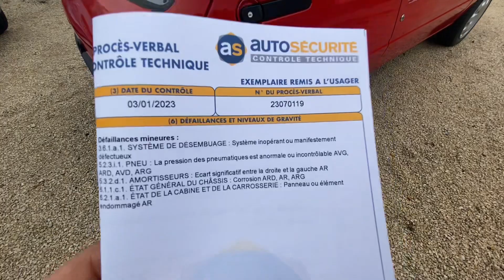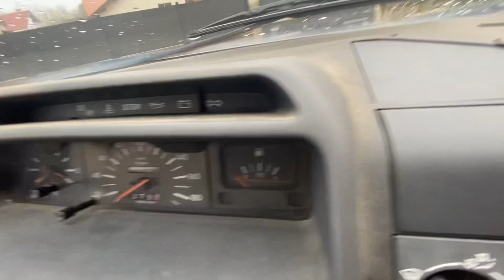JE FINIS ET JE METS EN VENTE MA PEUGEOT 205 - EPISODE FINAL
Je finis et je mets en vente ma belle 205